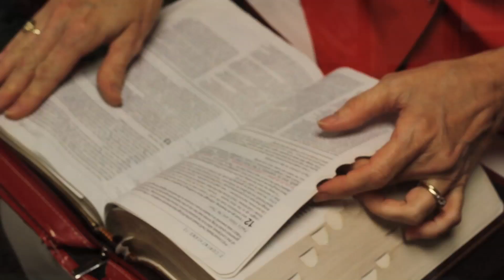Mrs. Debbie Sobeski